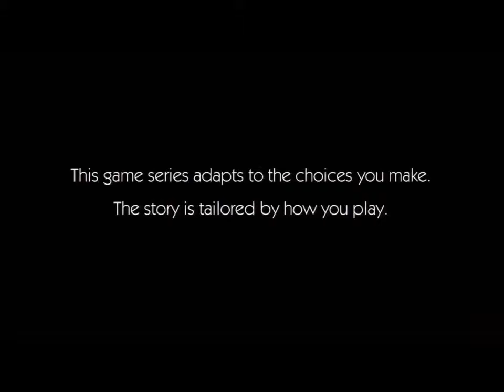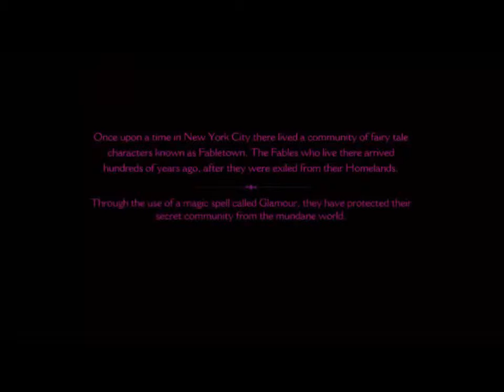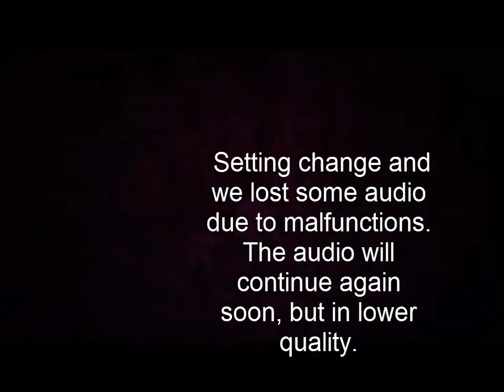The Wolf Among Us: Among YOOOOOOOU!- Part 1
The Wolf Among You on Wall Street. Wat. We need a Barry.

Apologies for the bad audio parts, we were having technical problems with our microphone. Good audio will resume in a few episodes.